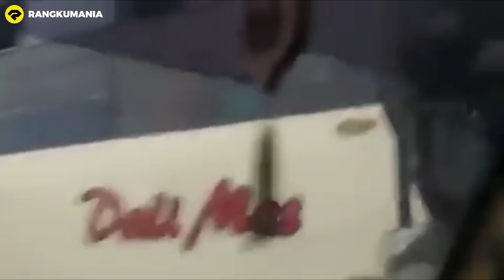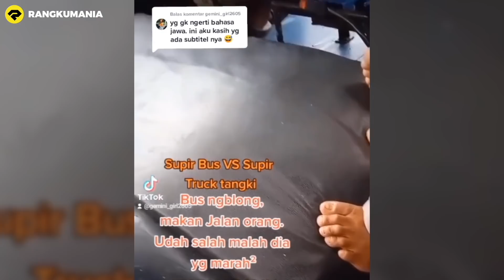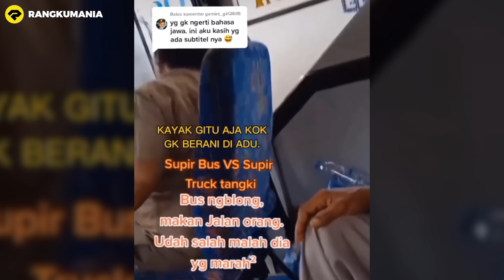KAPOKMU KAPAN?! DETIK-DETIK PENGENDARA MOTOR SUPRA BIKIN KAPOK BUS LAWAN ARAH!! LIHATNYA PUAS BANGET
HAY GUYS, AKSI SUPIR BUS YANG BIKIN GERAM MEMANG GAK ADA HABISNYA.
MEREKA SEOLAH MENJADAI RAJA JALANAN, DAN BERBUAT SEMAUNYA TANPA MEMPEDULIKAN PENGENDARAN LAINNYA.

MESKI BEGITU TERNYATA NIH GUYS, PADA KEJADIAN BERIKUT INI ADA BEBERAPA ORANG YANG BERANI MELAWAN DAN MEMBUAT SUPIR BUS INI KAPOK NIH GUYS.

NAH KALI INI KITA BAKALAN BAHAS AKSI SUPIR BUS YANG BIKIN GERAM.